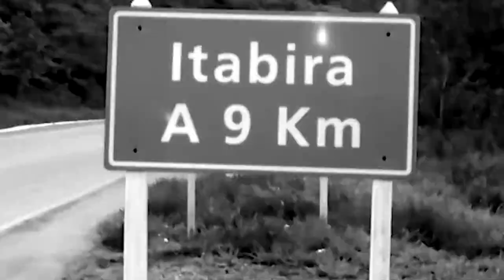Trailer Vale de Rejeitos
Vale de Rejeitos: uma crítica essencial para o desenvolvimento humano

Trailer do documentário rodado durante o segundo semestre de 2021 ouvindo e registrando as vozes dos atingidos e atingidas que sofrem há décadas com os efeitos devastadores da indústria da mineração, em Itabira, MG, berço da Vale.

Direção: Richardson Pontone